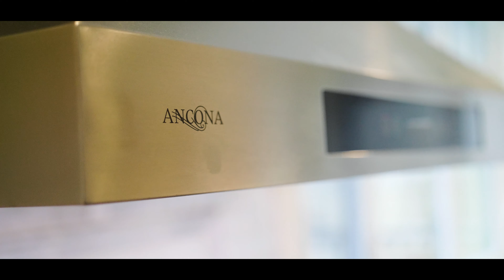Trevor Dunn 11313 127 St NW